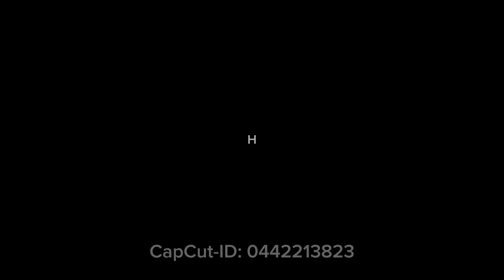11. Tag der Fastenzeit 26.02.2024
Andrea Stumpe zu Gen 24,60a